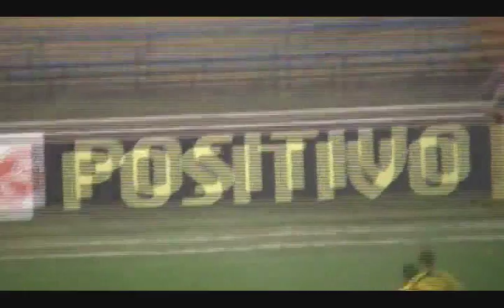Clayton Soares Gomes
Soccer Player - Football Player
Winger
18 years old
E.C Santo Andre - SP
Brazil